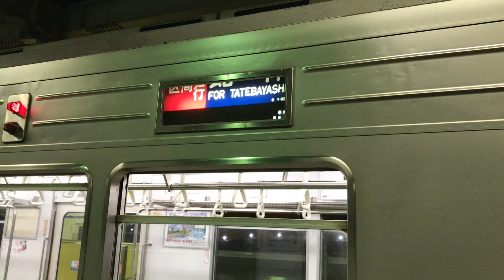東武10050型 幕回し